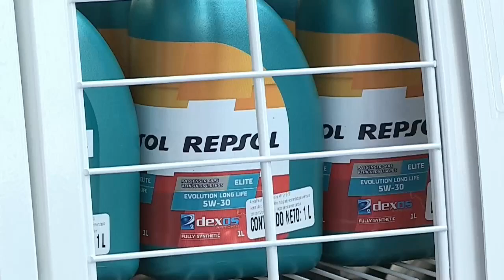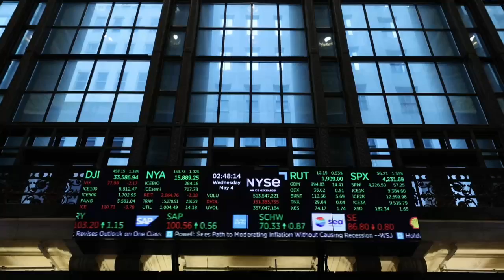Euro cae frente al dólar, valor que no tenía desde hace 20 años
Un euro cada vez más debilitado cayó al precio del dólar, un tipo de cambio de 1 a 1, por el temor a una recesión, pero logró recuperar algunas posiciones rápidamente por lo que no llegó a pagarse por debajo de un dólar.